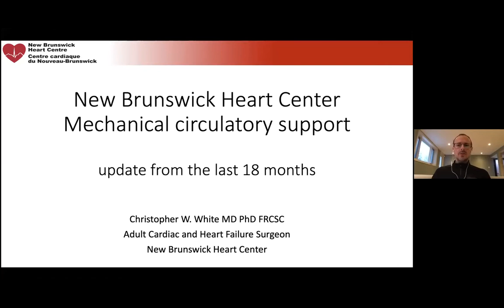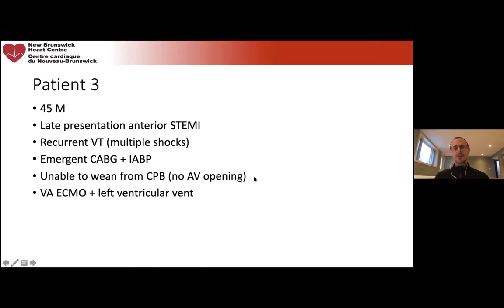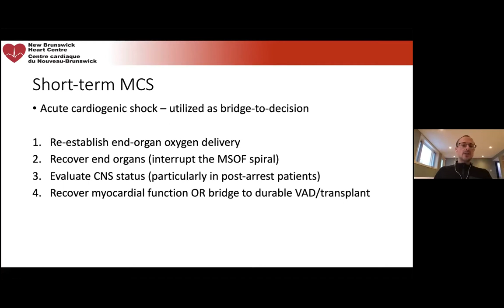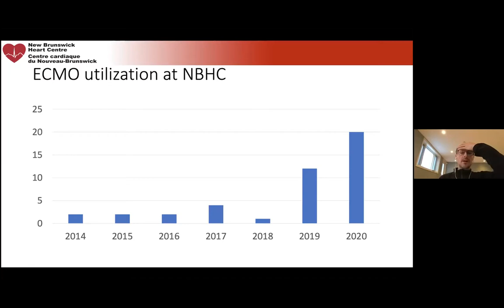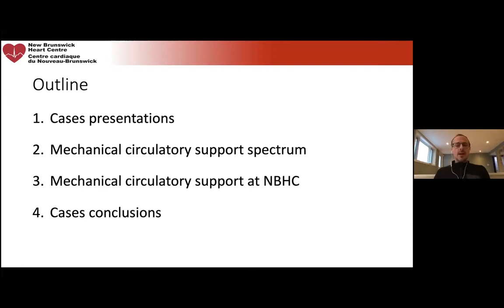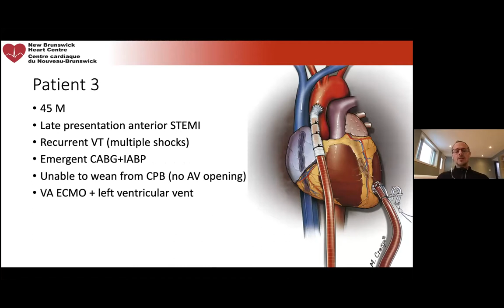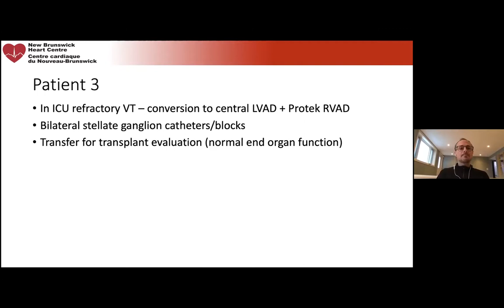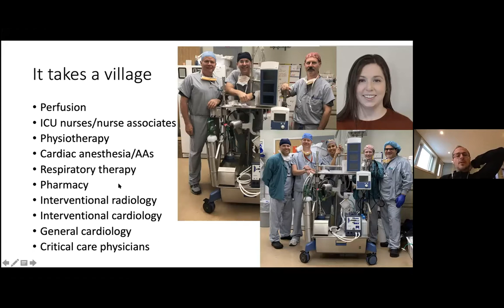NBHC Mechanical Circulatory Support - The Last 18 Months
Dr. Chris White provides a comprehensive review of the NB Heart Centre mechanical circulatory support program over the past 18 months.